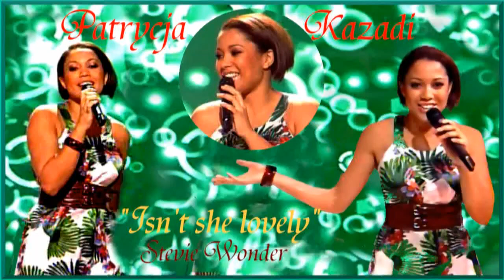Patrycja Kazadi Isn't she lovely JTM 20 01 2010